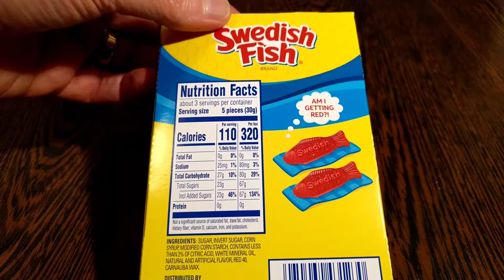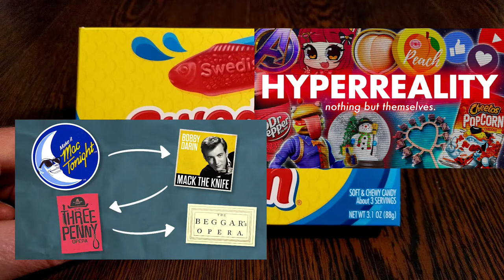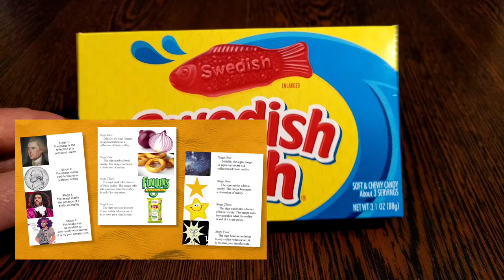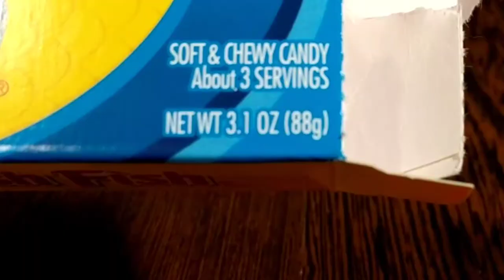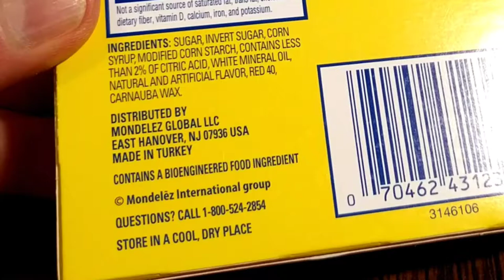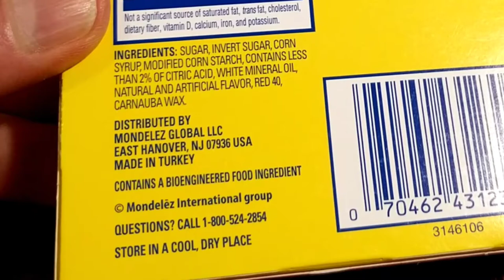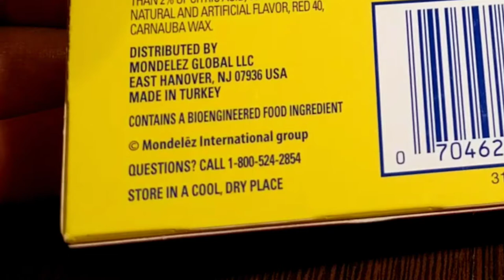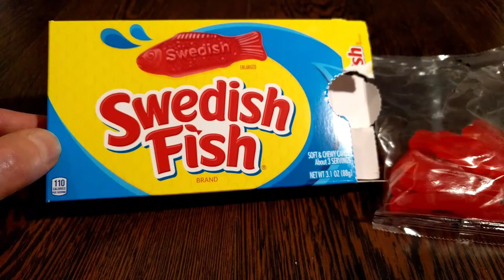Swedish Fish from the Steveston Sweet Shoppe has more than one Vancouver connection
Going to try Swedish Fish candy from the Steveston Sweet Shoppe because I discovered it has more than one obscure and philosophical Vancouver connection.

Steveston Sweet Shoppe's location:
12031 First Ave 120, Richmond, BC
also, follow them on Instagram

J.J. McCullough's original video